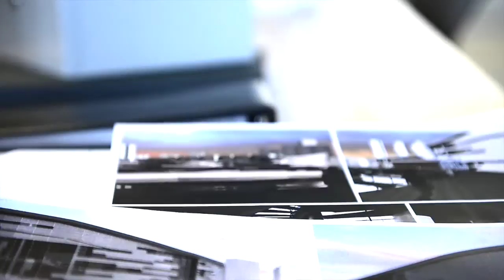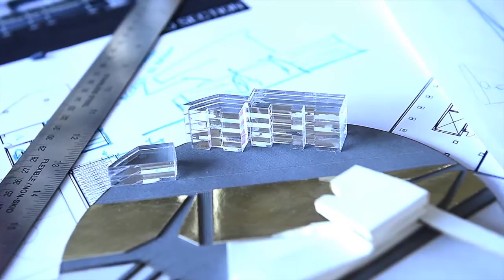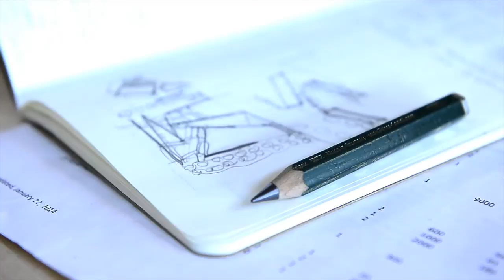Azrieli School’s Trip to China - Carleton University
The Azrieli School of Architecture and Urbanism at Carleton University offers a globally significant education where students can participate in a variety of study abroad opportunities. In 2014, 40 architecture students travelled to China. This is their story.

Filmed and edited by: Luther Photo+Video